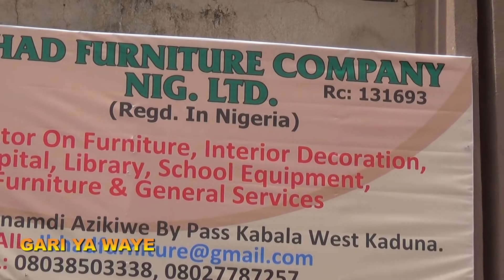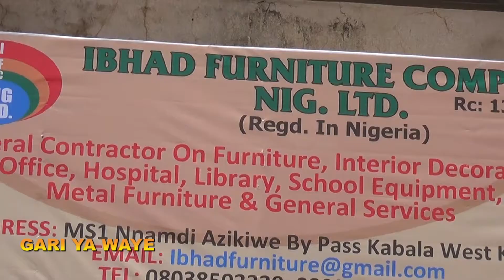IBHAD FURNITURE COMPANY NIG LIMITED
SHIRIN GARI YA WAYE